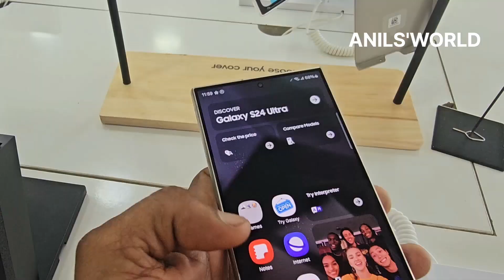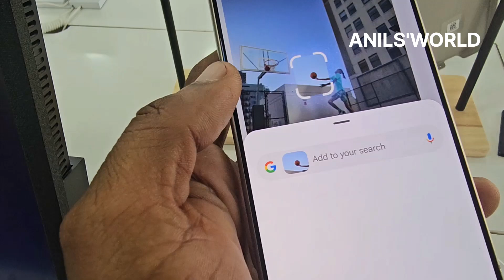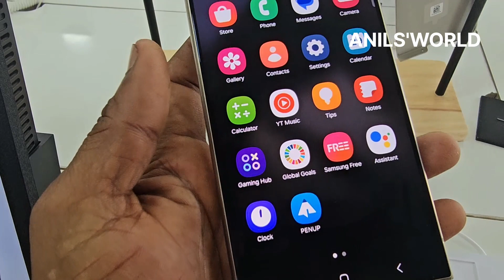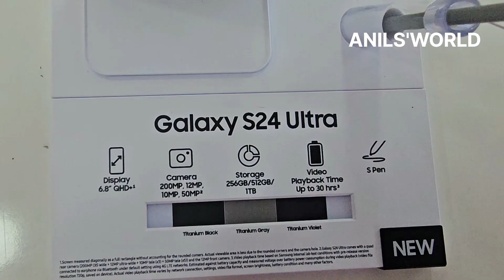Samsung Galaxy S24 Ultra ഗ്യാലക്‌സി എസ്24 ക്യാമറ 🤪 anilsworld newvideo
ഗ്യാലക്‌സി എസ്24 ക്യാമറ 🤪